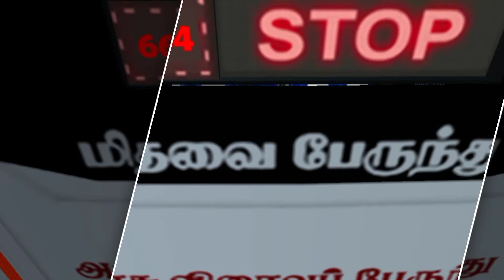NEW SETC BUS MOD RELEASE DOWNLOAD NOW.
𝕤𝕦𝕡𝕡𝕠𝕣𝕥 𝕥𝕙𝕖 𝕞𝕪 𝕔𝕙𝕒𝕟𝕟𝕖𝕝 👍🏻